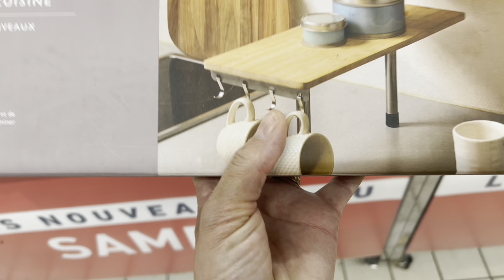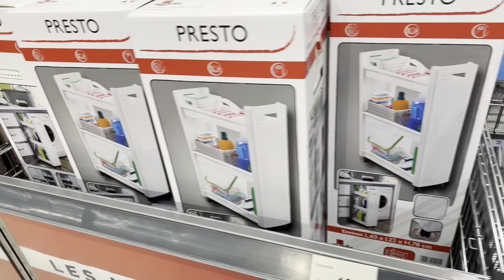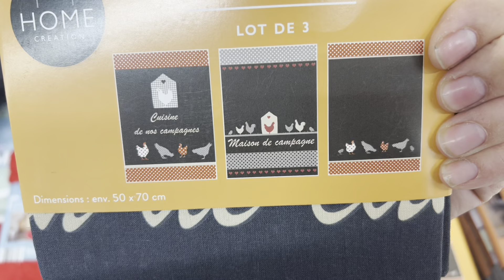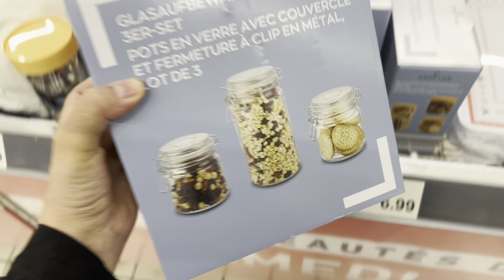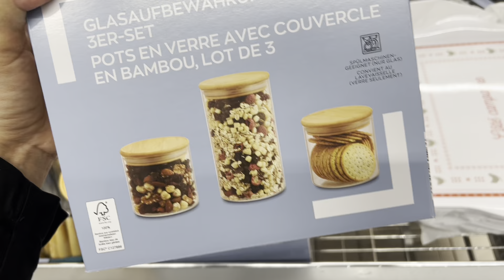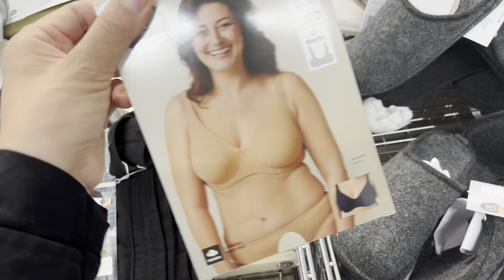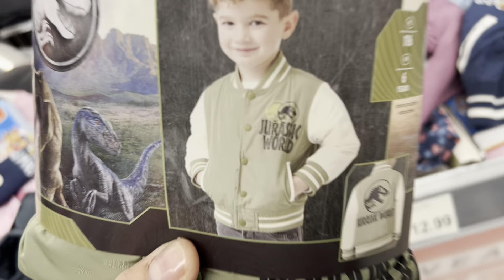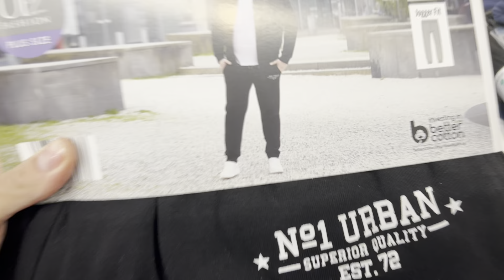ALDI ARRIVAGE 😱 21-09-24 NOUVEAUTÉ